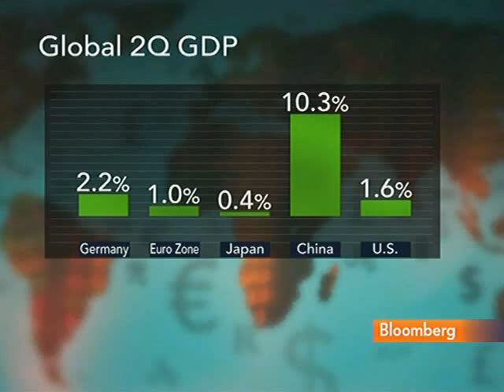Roubini On Double Dip.mp4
Sept. 3 (Bloomberg) -- Nouriel Roubini, chairman and co-founder of Roubini Global Economics LLC, talks about the outlook for the global economy and the possible impact of a double-dip recession or an increase in risk aversion on gold and currencies.